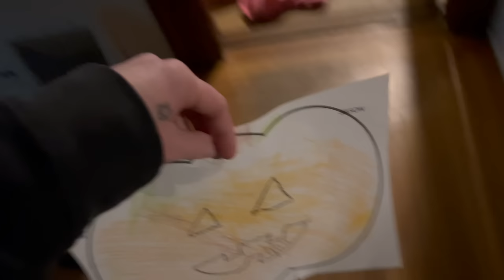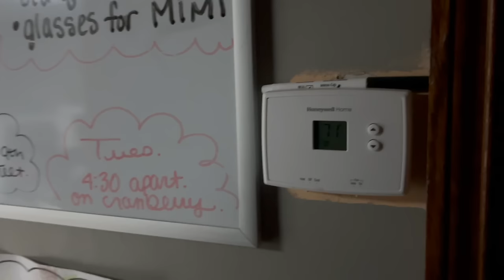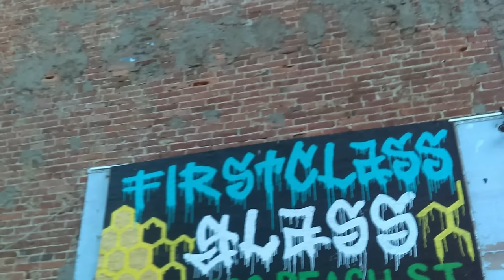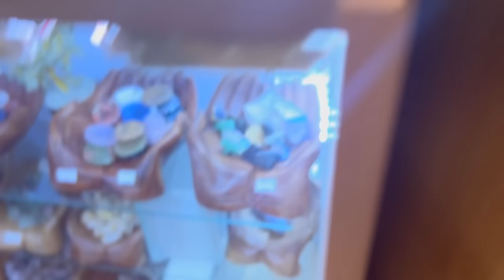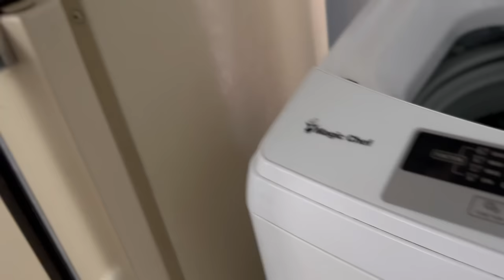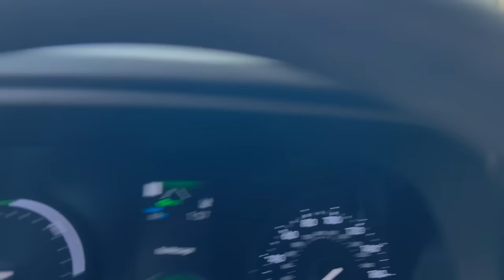a day in my life as a tired and broke single mom // apartment search // realistic // vlog